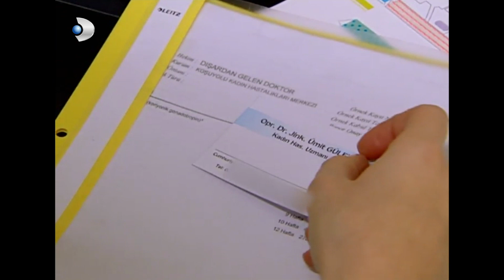Efe, Güven'i Sırtında Taşıyor - Kavak Yelleri 144.Bölüm